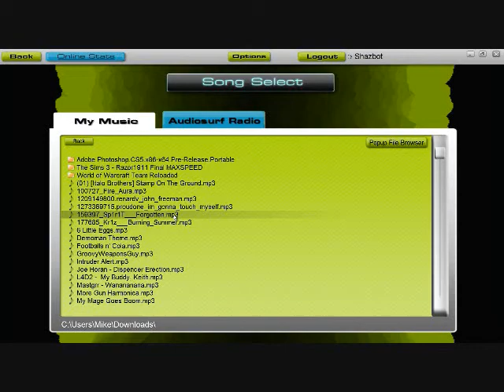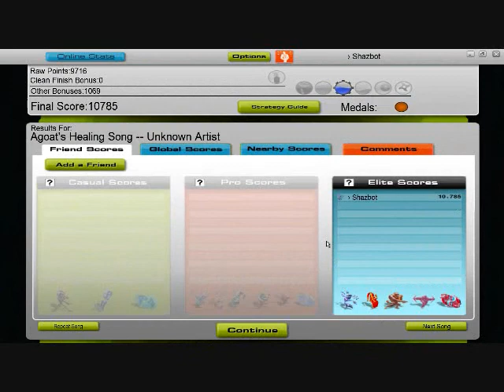Audiosurf - Agoat's Healing Song Remix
What can I say? It HAD to be done.